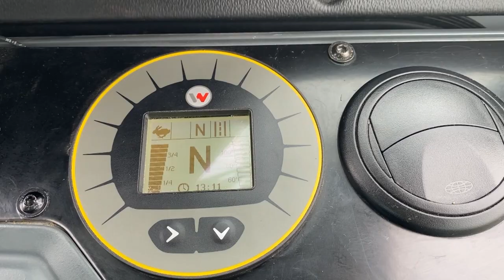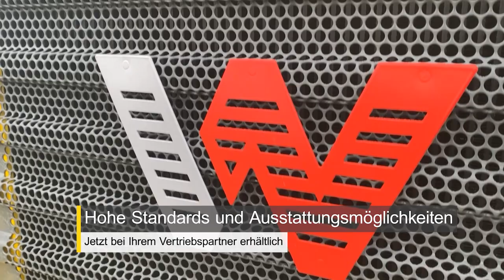Dumper von Wacker Neuson: Neue Modelle und Optionen - DW20, DW30, DW40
Mit neuen Features sorgen die Dumper DW40, DW30 und DW20 von Wacker Neuson für noch mehr Produktivität, Sicherheit und Komfort.

Das neue Modell, der Dumper DW40 mit 4 Tonnen Nutzlast, ist mit einem hydrostatischen Allradantrieb ausgestattet, womit Gangwechsel nicht nötig sind. So kann sich der Fahrer ganz auf seine Arbeit konzentrieren. Eine durchgehend konstante Zugkraft von Null auf die Maximalgeschwindigkeit von 25 km/h sowie die hydrostatische Bremswirkung runden das angenehme Fahrgefühl ab.

Zudem erfüllt die moderne Motorentechnologie die aktuell gültigen Normen der Abgasnormstufe V und ermöglicht zügiges Fahren, was den Materialtransport sehr effizient macht.

Für die bereits bewährten Dumper DW20 und DW30 mit zwei und drei Tonnen Nutzlast werden zusätzliche Features angeboten: Das Wetterschutzdach schützt den Bediener optimal vor Sonne und leichtem Regen. Außerdem ist die Hochdrehkippmulde ideal für die Überbrückung von Höhenunterschieden auf engem Raum geeignet und es wird kein Platz zum Rangieren und Positionieren der Maschine benötigt. Zusätzlich sorgt die optionale Kabine für ein angenehmes Arbeiten."

Wacker Neuson ist ein weltweit tätiges Unternehmen. Bitte berücksichtigen Sie, dass möglicherweise nicht alle hier abgebildeten Produkte, Konfigurationen oder Services in Ihrer Region verfügbar sind.